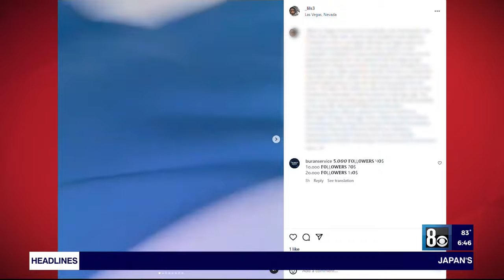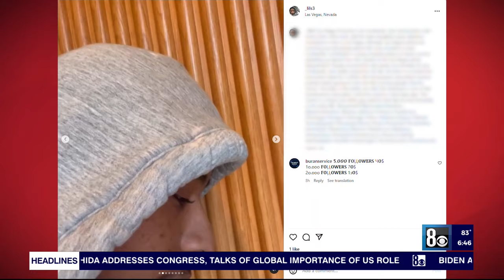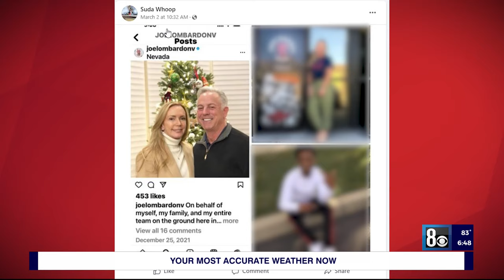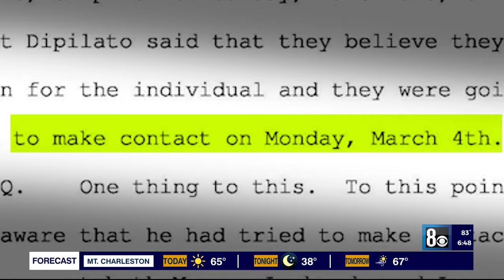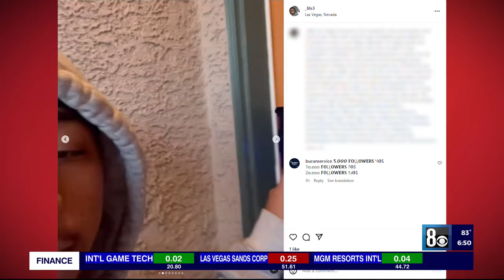Las Vegas man never received protection order before allegedly stalking Nevada governor, family: 'He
After allegedly harassing his neighbor for months, a Las Vegas man never received a protection order filed against him, leading him to then stalk Nevada Gov. Joe Lombardo and his family and spread the wild claim the governor committed murder.